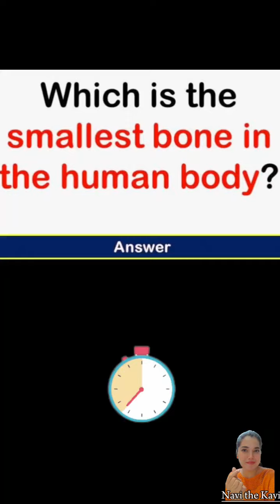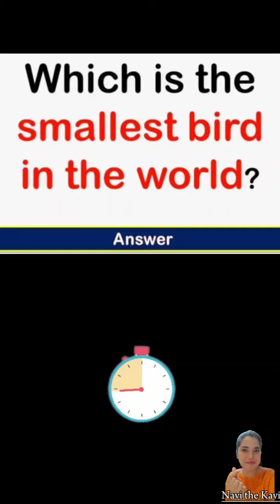😱🫵🏻🎯क्या पहले से इसके बारे में जानते थे || Tallest Yet Dangerous || @Navi_the_kavi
ज्ञान एक ऐसा हथियार है जो कभी बेकार नहीं जाता,